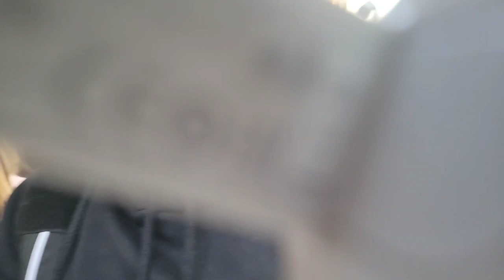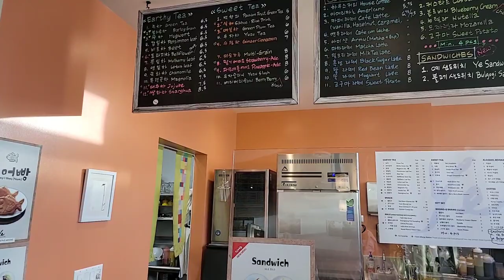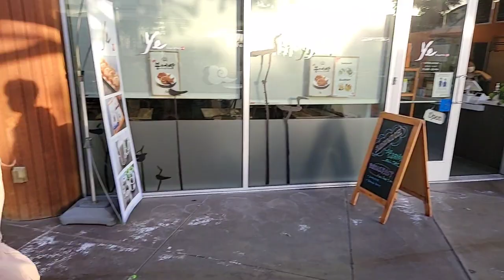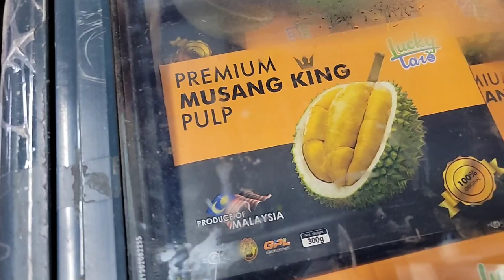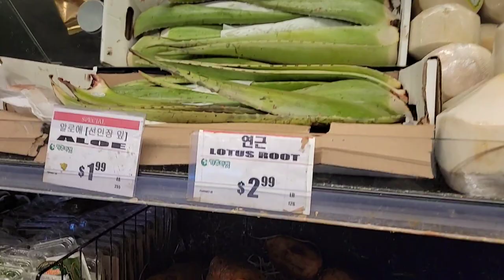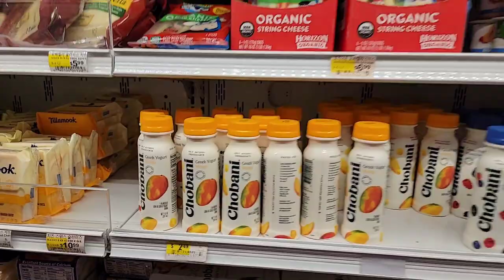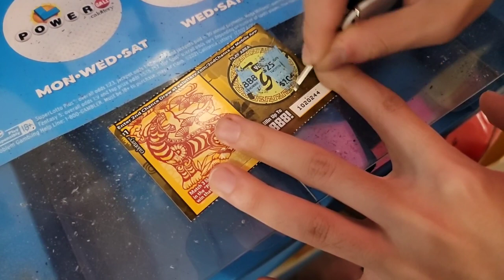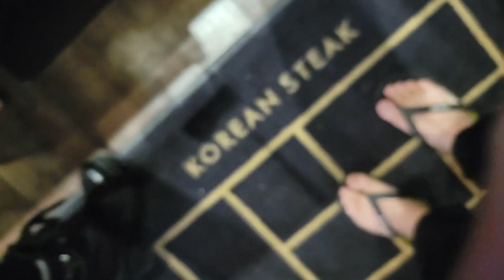yvonnie ktown things w miyoung toast gavin